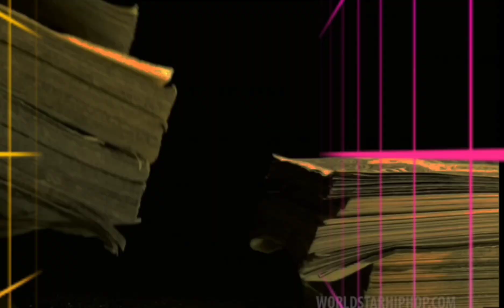"I Just Need A Brick" ft Project Pat and Shocc-Z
a song about grinding and coming up on the game